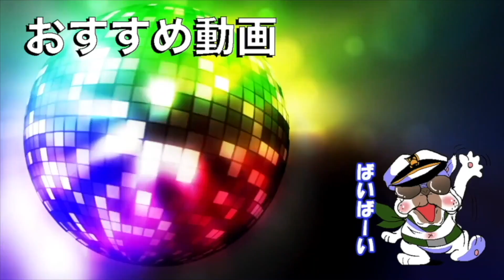【荒野行動】『まろ』の●体験がキモすぎてヤバイｗｗ 最低のクソ野郎でした…【オパシ】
⭐使用機器
モニター

ヘッドホン